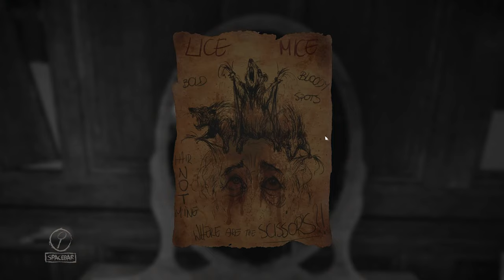This PSYCHEDELIC Horror Game Broke me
A psychedelic first-person horror game that will put you to the test. This terrifying psychological horror game makes me lose my sanity. Welcome to the second part of my Layers of Fear full game gameplay walkthrough playthrough including all jumpscares, full story, scary moments and Layers of Fear ending.

Layers of Fear is a first-person psychedelic horror game with a heavy focus on story and exploration. Players take control of a painter whose sole purpose is to finish his Magnum Opus. The player must navigate through both a constantly changing Victorian-era mansion and ghastly visions of the painter’s fragile and crumbling psyche.

Full Game Let's Play / Playthrough / Walkthrough | Part 2

▲ Timestamps

Layers of Fear Gameplay 0:00
Outro 9:16